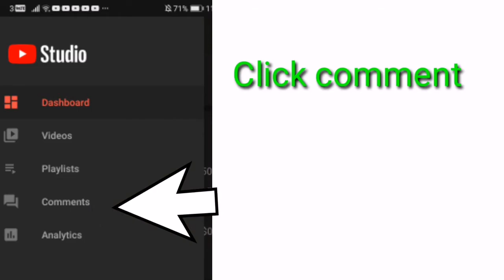Where to find missing comments or Spam messages / Tutorial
In this video tutorial i will show you where to find missing comments or Spam messages.
I'll show you step by step.